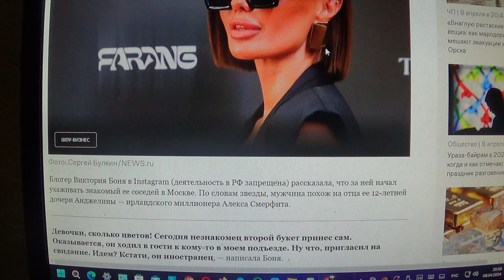ШУТКА как Виктория Боня врет про ухажера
Мой телеграмм.